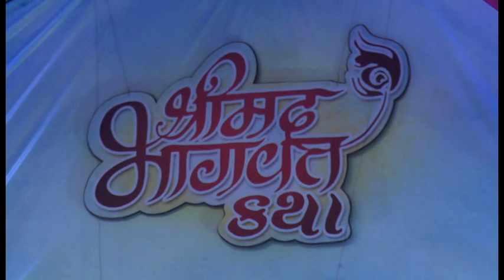Shri Mad Bhagvat Katha - Morbi - Part - 14 2017